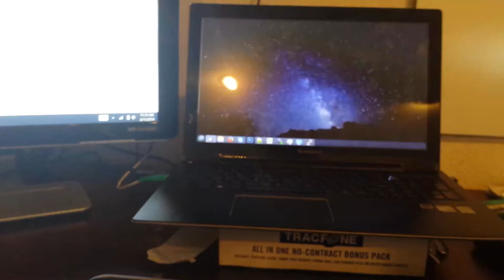worker printer crazy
Worker thinks something is wrong with the printer. Worker then goes crazy. Worker smashes printer. Crazy worker on printer. Don't do this at home.